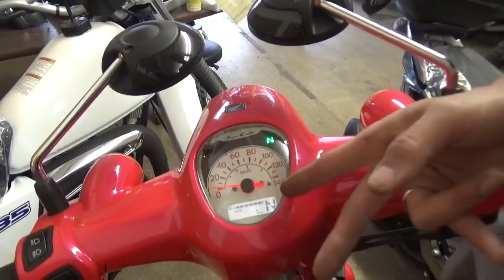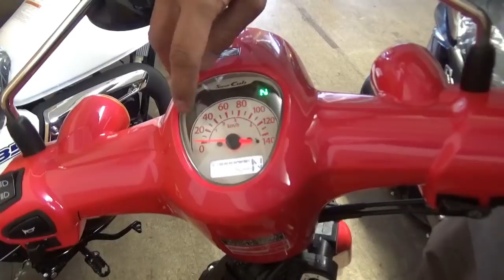ホンダ 新型スーパーカブ110 新型エンジン搭載車両の紹介動画です。イエローとピンクの2色在庫あります。